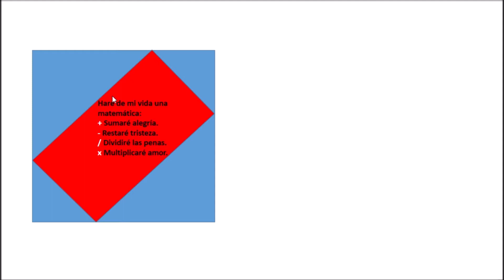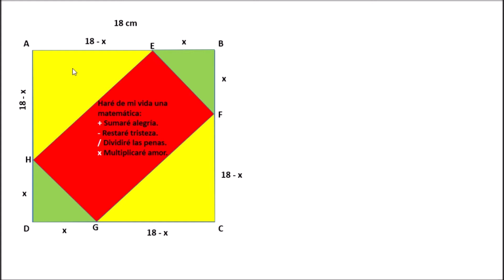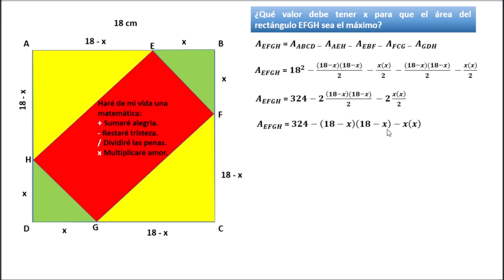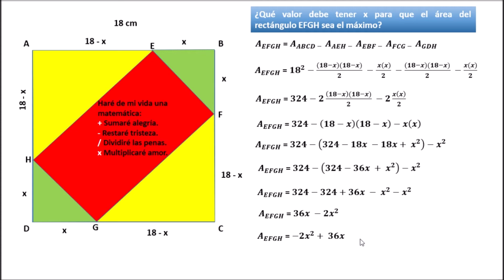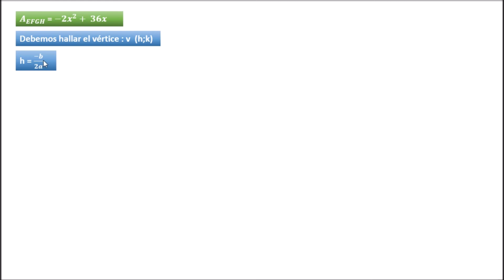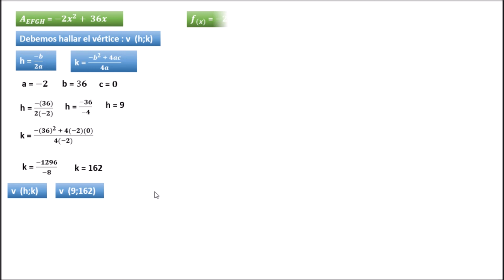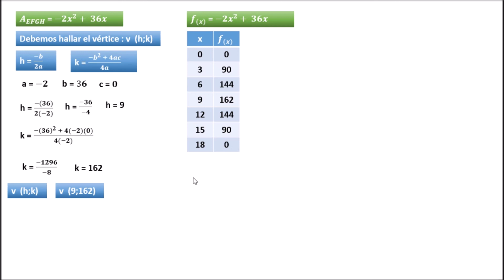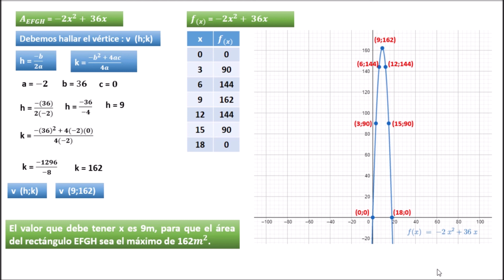RESOLUCION DEL RETO APRENDO EN CASA📗5TO AÑO SECUNDARIA🖥DEL 23 DE NOVIEMBRE😃QUINTO GRADO📺PROFE JHONY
👉👉👉 SUCRÍBETE 👈👈👈